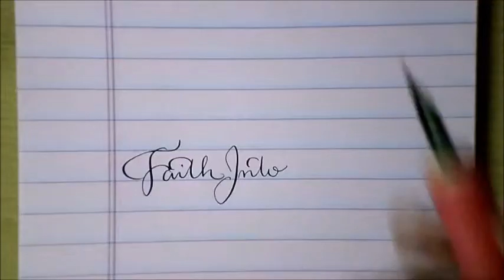1 Inch Button Tutorial